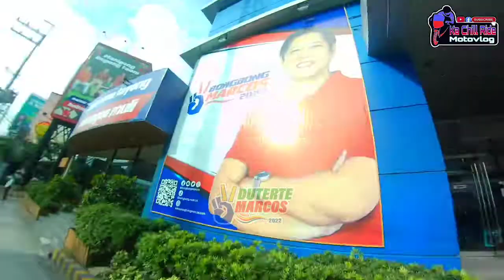BBMSARA MEGA CARAVAN NA SABOTAHE PERO SUCCESSFUL NAMAN ANG CARAVAN 12.12.21